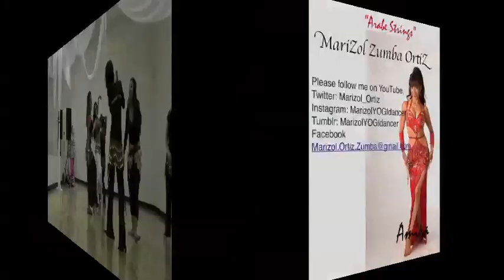"Arabe Strings"-MariZol Zumba OrtiZ & Amira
Belly Dancing, Zumba, Yoga, Pilates Instructor and Performer

Try a class and shimmy the calories away.  Look sexy doing it (-;